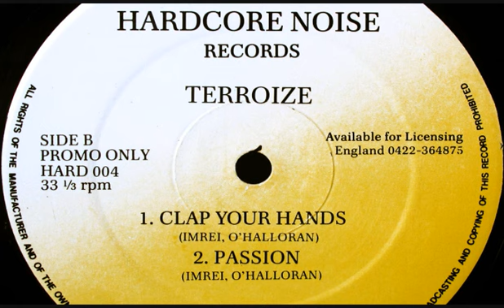Terrorize - Passion [HQ]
Terrorize - It's Just A Feeling (Promo)
1992 : Hardcore Noise Records (HARD 004)